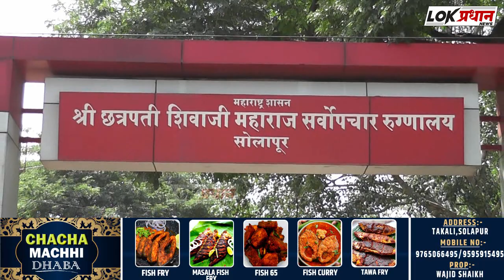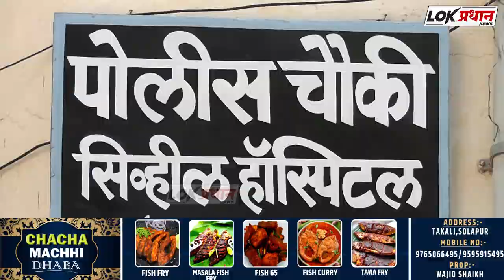कासेगाव येथे पोल फॅक्टरीमधील कामगाराचा अकस्मात मृ*त्यू